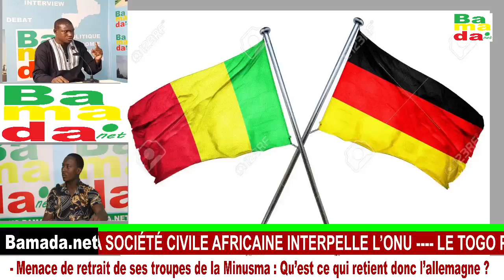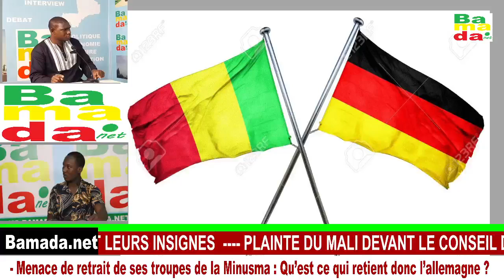Menace de retrait de ses troupes de la Minusma : Qu’est ce qui retient donc l’allemagne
CHOU KIBAROU
  1- Menace de retrait de ses troupes de la Minusma : Qu’est ce qui retient donc l’allemagne ?
2- Que devons nous retenir de la visite du médiateur Goodluck Jonathan le 4 septembre dernier ?

Invité : OMT M5-rfp